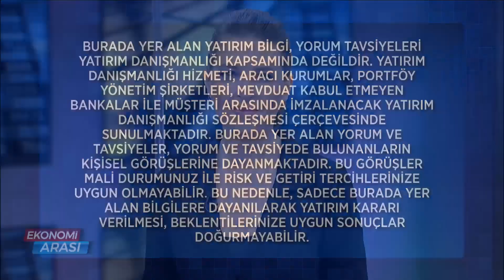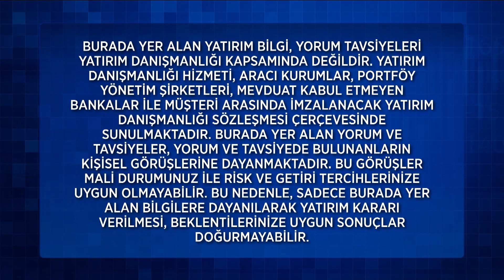Ekonomi Arası 395. Bölüm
Ekonomi Arası 395. Bölüm (27 Ocak 2023) - İslam Memiş

395. Bölüm Konu Başlıkları:
FED Faizi Ne Kadar Artırır?
2023'ün En Önemli Küresel Riskleri Neler?
Nakit Parası Olanlar Nasıl Değerlendirmeli?
Bitcoin Mi; Ethereum Mu?
2023'te Arsa Fiyatları Yükselir Mi?

Sunuculuğunu hafta içi Reyhan Baysan’ın, hafta sonu ise Sinem Kılıç’ın üstleneceği programda; ekonomideki ve para piyasalarındaki son dakika gelişmelerinin yanı sıra, ekonomide son dönemin en çok ilgi çeken konularından kripto para da konuşulacak. Farklı uzman konukların da katılımıyla ekrana gelecek “Ekonomi Arası” hafta içi her gün canlı yayınla Çalar Saat’ten hemen sonra saat 10.00’da, hafta sonu ise Çalar Saat Hafta Sonu’ndan hemen sonra saat 11.15’te FOX’ta.